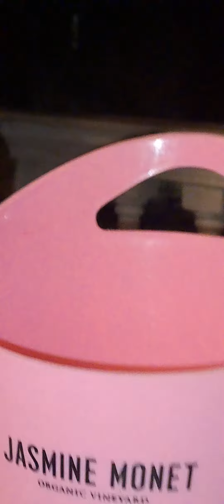Canasvieiras hotel abril 2023